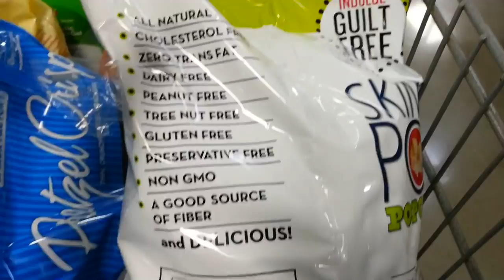Sam's Club trip: Samsung Galaxy Note II Video Quality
Testing the quality of my Samsung Galaxy Note II Video Camera (1080p). What do you think of the quality? Thumbs up? Thumbs down?